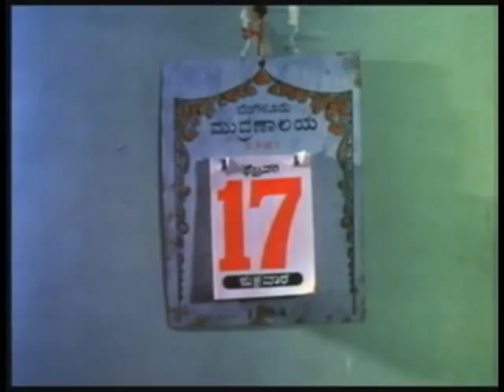Enmadali Nanu Enmadali - Parameshi Prema Prasanga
Singers : Rajkumar Bharathi, Manjula
Lyrics : M N Vyasarao